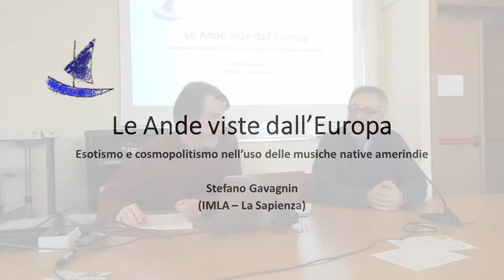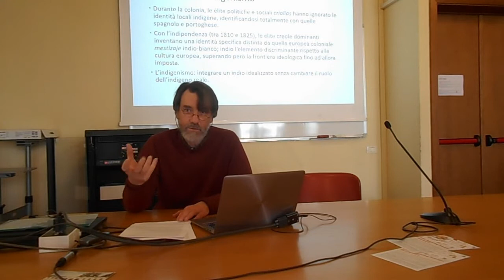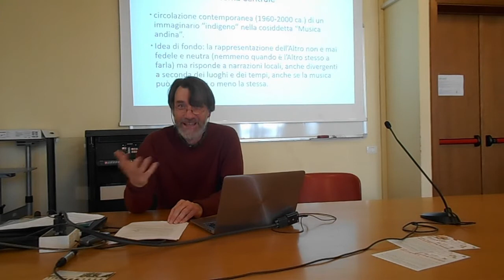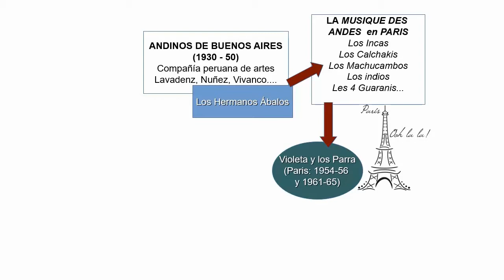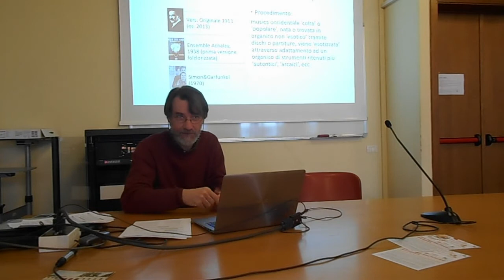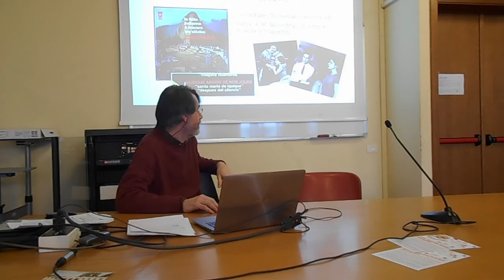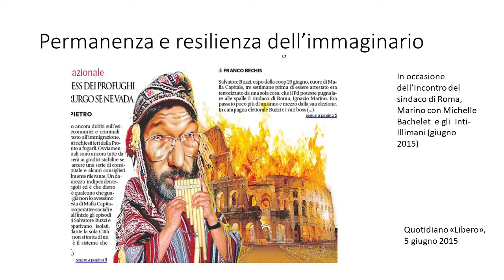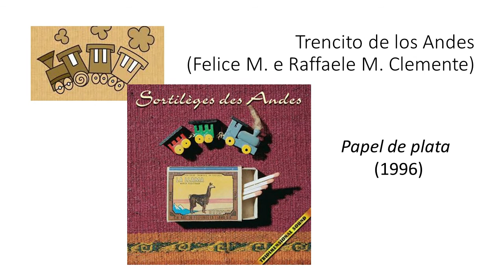8. Stefano Gavagnin: LE ANDE VISTE DALL’EUROPA. ESOTISMO E COSMOPOLITISMO...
LE ANDE VISTE DALL’EUROPA. ESOTISMO E COSMOPOLITISMO NELLA RICEZIONE EUROPEA DELLE MUSICHE AMERINDIE - Ottavo appuntamento del seminario IMLA  “VIAGGI DELL’OPERA IN TEMPI DI MIGRAZIONI”. Ca' Bernardo, Venezia, 5 aprile 2018